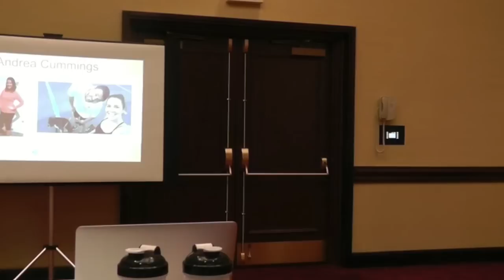How TurboFire changed Andrea's life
Andrea Cummings speaking at Buffalo's Super Saturday June 27, 2014